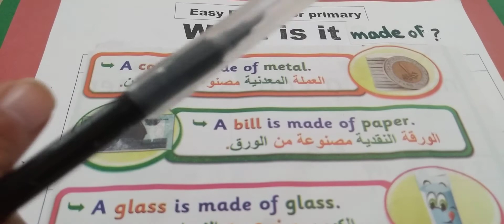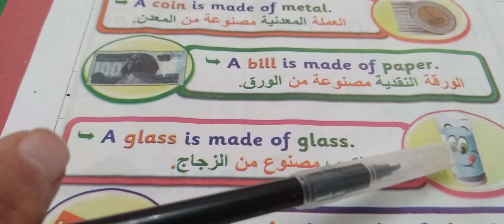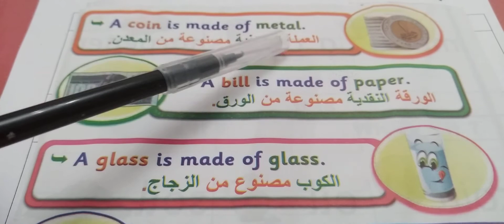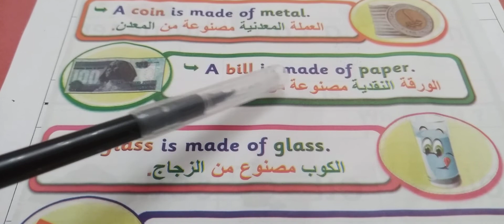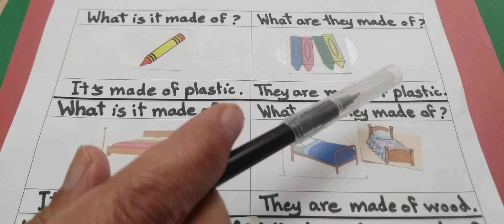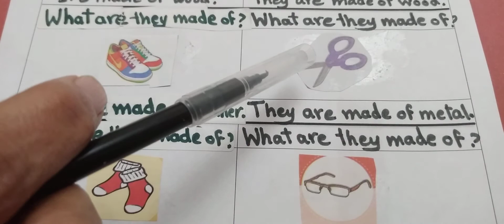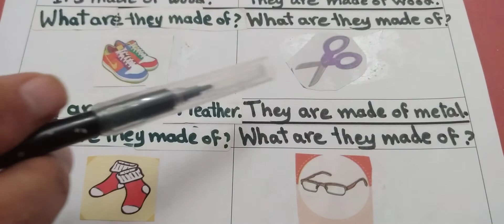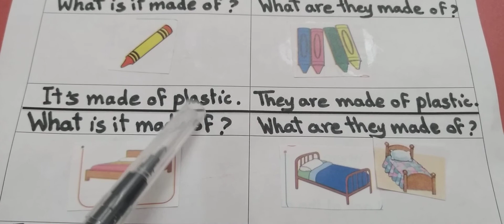What is it made of ? [43]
علم طفلك الانجليزيه
What is it made of?
What are they made of?
كورس تأسيس للأطفال
Learn English
English